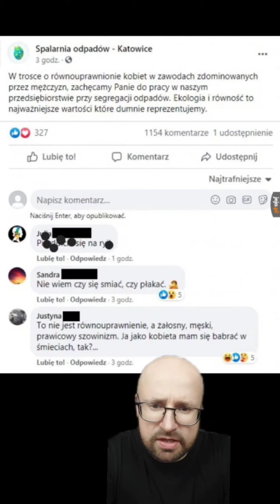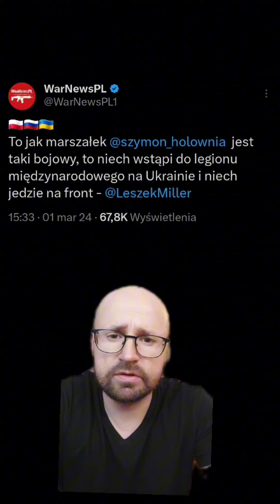Czy równouprawinienie działa tylko w jedną stronę?